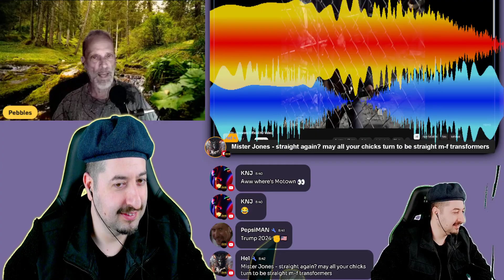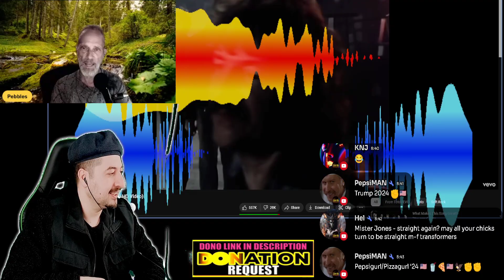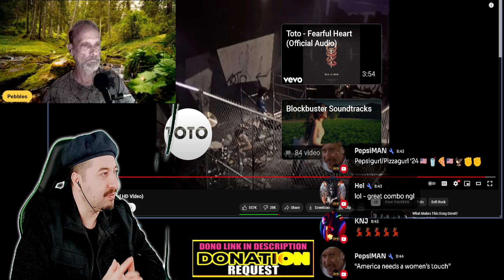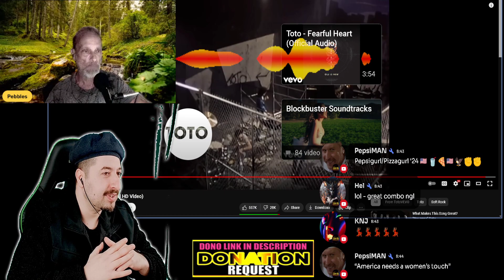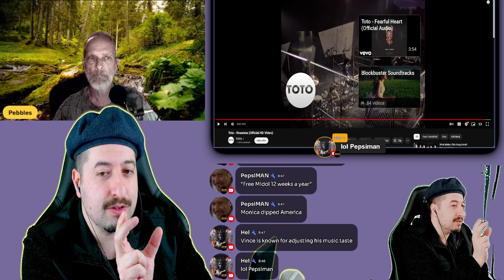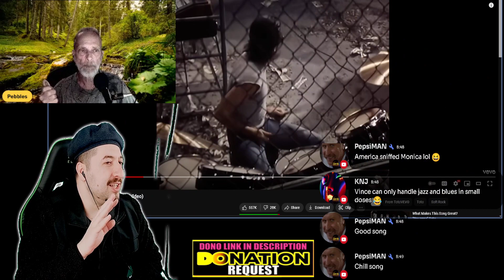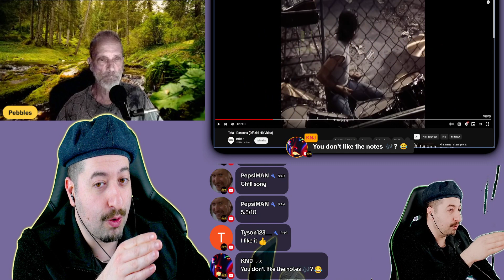Toto - Rosanna (Official HD Video) REACTION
Vince:
ALL MY CONTENT IN ONE PLACE :